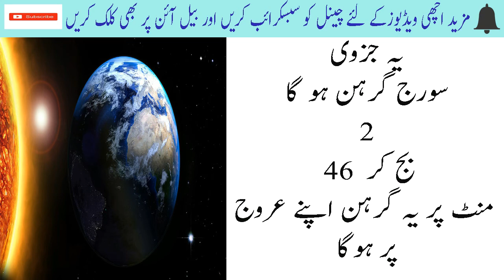Suraj Girhan In Pakistan 2018 Date And Time In Urdu Suraj Girhan Ka Waqat In Pakistan 2018 Timing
In this video i am going to tell you about Suraj Girhan In Pakistan 2018 Date And Time In Urdu Suraj Girhan Ka Waqat In Pakistan 2018 Timing. iss video ma ap pakistan ma suraj grahan ke waqt aur date ke bare ma jaan skyn gye.